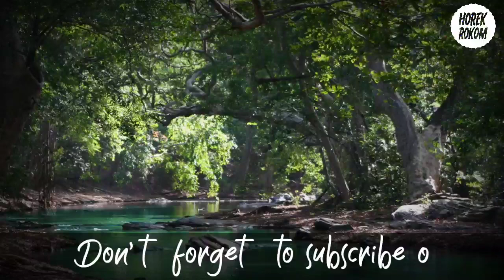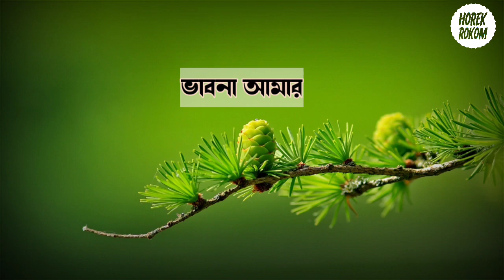Ajana Sur Ke Diye Jai-Rabindra Sangeet | Lyrical | রবীন্দ্রসঙ্গীত-অজানা সুর কে দিয়ে যায় |Horek Rokom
রচনা পরিচিতি:
রচনাকাল:  ১৩৪৫ (১৯৩৯)
কবির বয়স: ৭৭
প্রকাশ: মাঘ ১৩৪৫ , তাসের দেশ (দ্বিতীয় সংস্করণ) র-র ২৩
রাগ / তাল: ভৈরব / কাহারবা
স্বরলিপি: স্বরবিতান ১২ (তাসের দেশ)
স্বরলিপিকার: শান্তিদেব ঘোষ

Lyrics:
অজানা সুর কে দিয়ে যায় কানে কানে।
ভাবনা আমার যায় ভেসে যায় গানে গানে॥
বিস্মৃত জন্মের ছায়ালোকে
হারিয়ে-যাওয়া বীণার শোকে
ফাগুন-হাওয়ায় কেঁদে ফিরে পথহারা রাগিণী।
কোন্‌ বসন্তের মিলনরাতে তারার পানে

Your queries- rabindra sangeet
rabindra sangeet background effects
rabindra sangeet background music
rabindra sangeet for kids
rabindra sangeet collection
rabindra sangeet arijit singh
rabindra sangeet ringtone
rabindra sangeet instrumental
rabindra sangeet collection new version
rabindra sangeet karaoke
rabindra sangeet collection
rabindra sangeet song
rabindra sangeet dance
rabindra sangeet ringtone
rabindra sangeet new version
rabindra sangeet bangla song
rabindra sangeet status
rabindra sangeet dj
rabindra sangeet instrumental
Ajana sur ke diye jai kane kane
Ajana sur ke diye jai
Ajana sur ke diye jai lyrics
Ajana sur ke diye jai kane kane lyrics
রবি ঠাকুরের গান
রবি ঠাকুরের গান status
রবি ঠাকুরের গান বাংলা
রবি ঠাকুরের প্রেমের গান
রবি ঠাকুরের বর্ষার গান
রবি ঠাকুরের বাউল গান
রবি ঠাকুরের ছোটদের গান
রবি ঠাকুরের বিরহের গান
রবি ঠাকুরের পূজা পর্যায়ের গান
রবি ঠাকুরের কন্ঠে গান
রবীন্দ্রনাথ ঠাকুরের গানের নাচ
রবীন্দ্রনাথ ঠাকুরের গান ও নাচ
রবীন্দ্রনাথ ঠাকুরের গান আমারো পরানো যাহা চায়
রবীন্দ্রনাথ ঠাকুরের গান নাচ
রবীন্দ্রনাথ ঠাকুরের গান স্ট্যাটাস
রবীন্দ্রনাথ ঠাকুরের গান লিরিক্স
অজানা সুর কে দিয়ে যায়

⛔কপিরাইট সংক্রান্ত কোনো প্রবলেম হলে আমাদের সাথে অনুগ্রহ করে যোগাযোগ করুন । আমরা ২৪ ঘন্টার মধ্যে সেই ভিডিও টি আমাদের চ্যানেল থেকে ডিলেট করে দেব । ধন্যবাদ ।